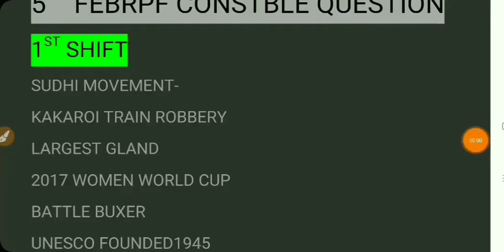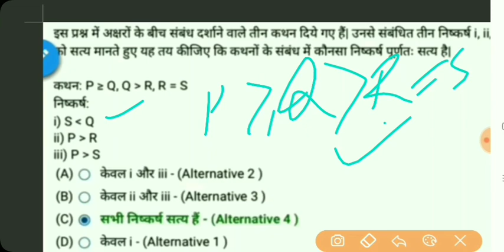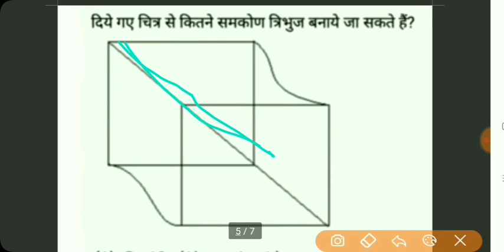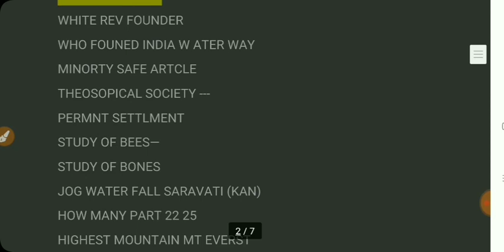5th Feb Rpf constable Question Discussion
tate cm,governer & capital